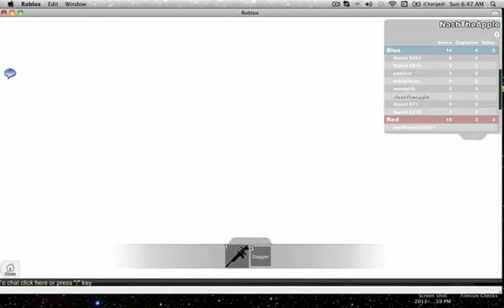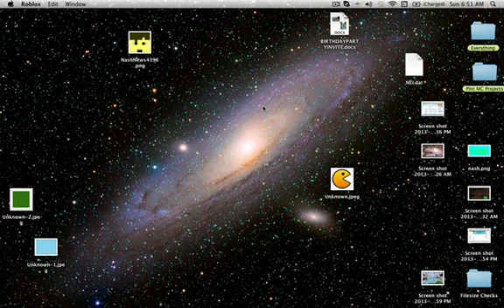Roblox Ep.3-Roblox Base Wars FPS Part 3